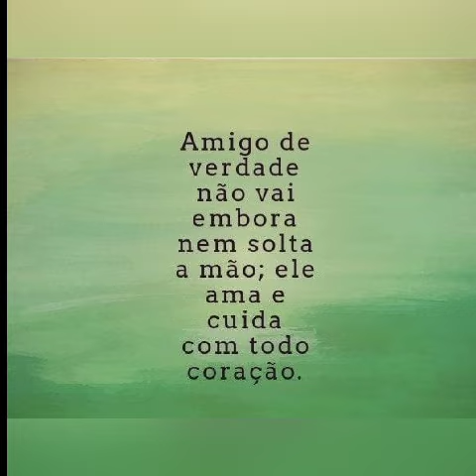Canção para a Lurdes